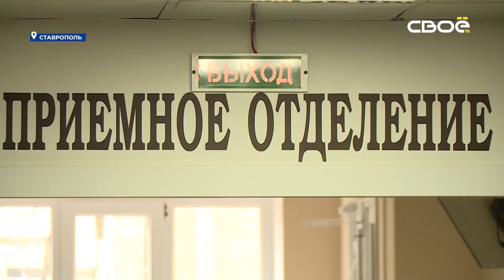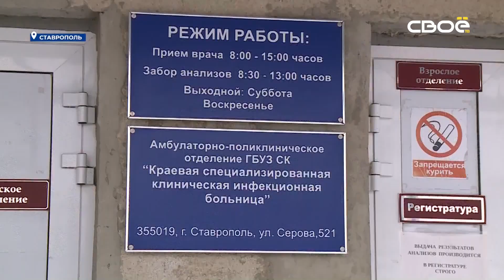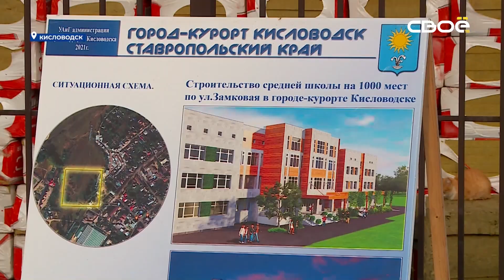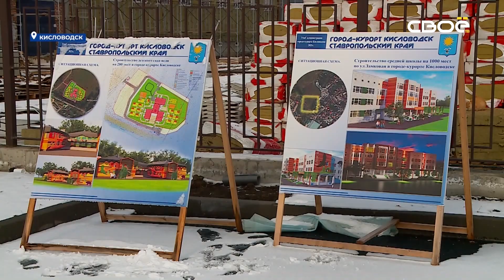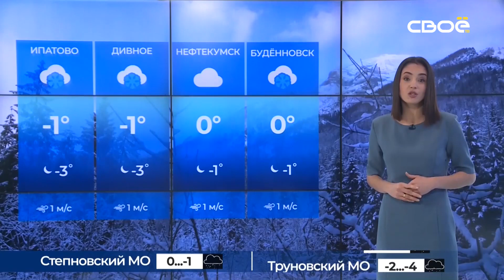Новости на Своём от 27 января 2022 г. 08:30